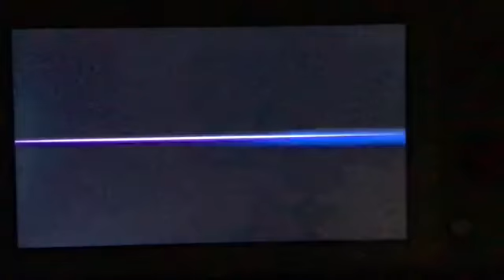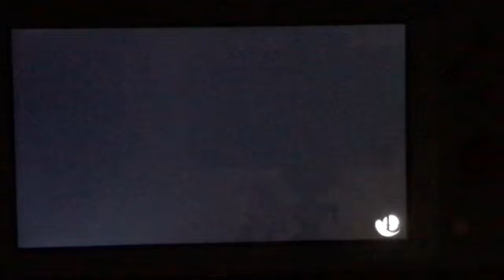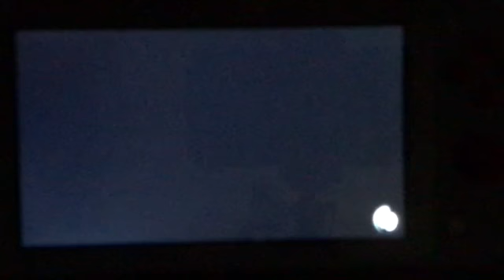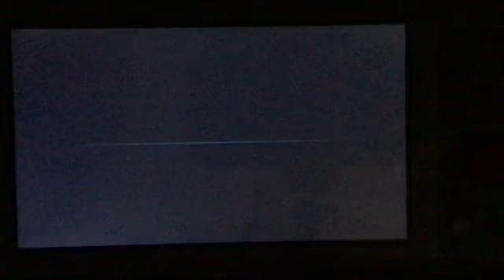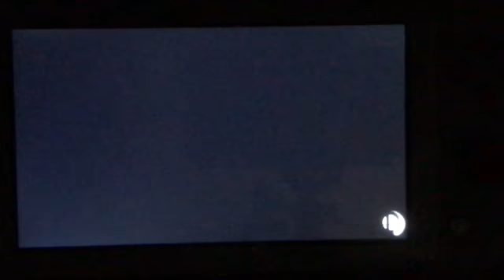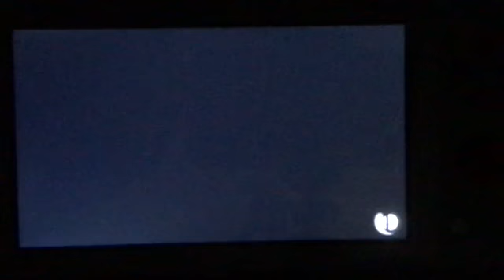I Get Trashed Be Computers Smash Ultimate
Smash Ultimate